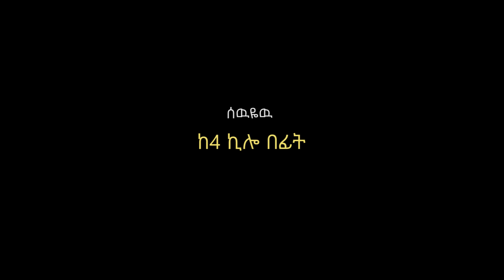Ethiopi ሰውዬው ከ4ኪሎ በፊት 2 - ጊንጥ አትሁኑ!